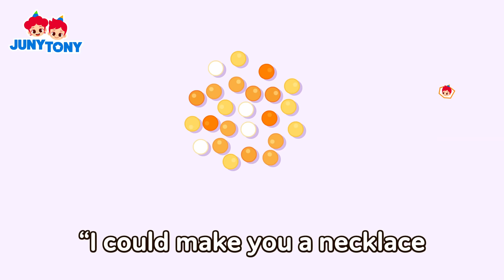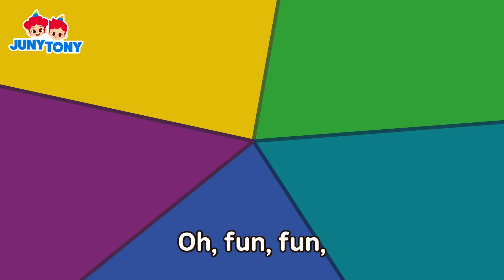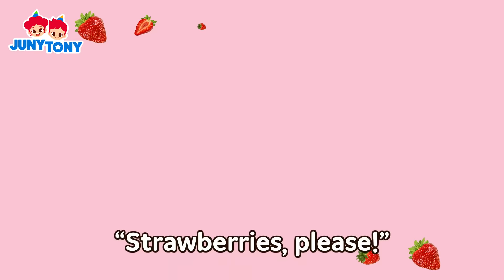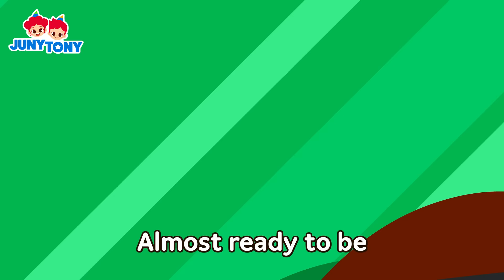What Flavor Would It Be? | Chili Candy, Bead Ice Cream | Rainbow Desserts | Kids Songs | JunyTony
[List]

0:06   Rainbow Sweets Eating Show
4:57   Rainbow Sweets Eating Show 2
10:21   Halloween Desserts Eating Show
14:53   Do You Like Shrimp Cake?
17:52   Marshmallows’ Colorful Ice Cream Vending Machine
20:02   We Love Strawberries Berry Much
21:42   Macaron
23:45   Bready, Set, Go! It’s Bread Time!
25:25   Pasta Party
27:08   Potato Chips
29:08   Jajangmyeon
31:39   Bread A Capella
34:20   Popcorn Pop, Pop